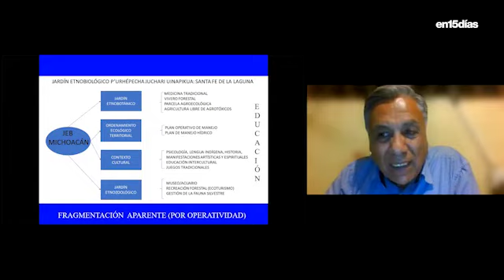“Rescatar la lengua en Michoacán es rescatarnos a nosotros” / Fernando Walter Bernal-Brooks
El lenguaje nos habla, decía el psiquiatra francés Jacques Lacan. Y es que el lenguaje es la representación de nuestro pasado y presente; lo que fuimos y lo que somos.

Para Fernando Walter Bernal-Brooks, Doctor en Ciencias por la Universidad Michoacana de San Nicolás de Hidalgo (UMSNH) y especialista en psicología comunitaria y ambiental, “es muy diferente ver el mundo desde el habla castellano al ver el mundo desde el habla purépecha”.